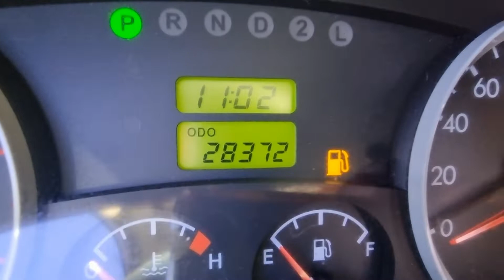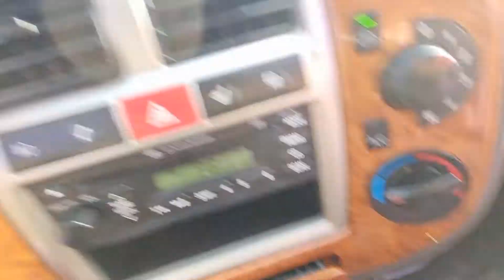PORTER KMFZCY7JBCU787489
Autoleader